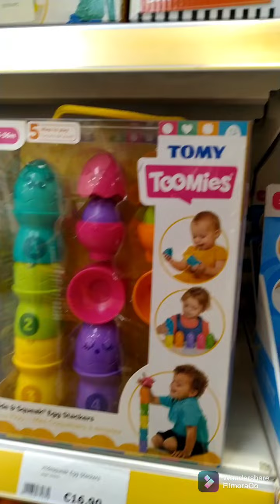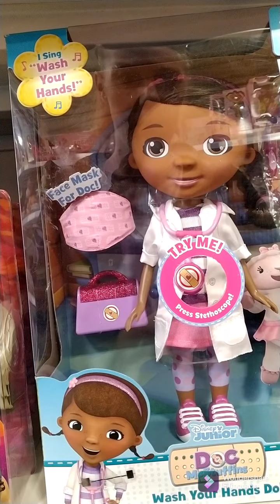Fisher Price so big sis,babble &wobble,doc mc stuffins wash your hands,hey duggee,peppa pig,combat 9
the Range home store  Christmas toy collection

Pre-School & Electronic Learning

Fisher-Price

Bestsellers
101 Results
Fisher-Price 4-in-1 Ultimate Learning Bot Electronic Toy
Ref:198516
€42.99
Fisher-Price Laugh & Learn Smart Stages Sis Learning Toy
Ref:163172
€17.99
Fisher-Price Roaring Rainforest Baby Jumperoo
Ref:151140
€94.99

Fisher-Price Little People Big Yellow School Bus
Ref:189809
€42.99
Fisher-Price Deluxe Kick & Play Piano Gym Play Mat
Ref:132411
€54.99
Fisher-Price Laugh & Learn Smart Stages Puppy Learning Toy
Ref:163166
€17.99
Fisher-Price Laugh & Learn Smart Stages Yellow Activity Chair
Ref:136786
€26.99
Fisher-Price Laugh & Learn My Smart Purse Activity Toy
Ref:163173
€29.99
Fisher-Price Princess Stroll-Along Musical Walker and Doll Gift Set
Ref:148260
€39.99
Fisher-Price Laugh & Learn Count & Rumble Piggy Bank Activity Toy
Ref:173502
€26.99

Fisher-Price Laugh & Learn Magical Musical Mirror
Ref:194278
€29.99
Fisher-Price Bright Beats Dance & Move BeatBo Toddler Toy
Ref:145688
€34.99
Fisher-Price Soothe 'n' Snuggle Otter
Ref:175826
€34.99
Fisher-Price Laugh & Learn Smart Stage Pink Activity Chair
Ref:136779
€26.99
Fisher-Price Laugh & Learn Sweet Manners Tea Set
Ref:163146
€19.99
Fisher-Price Grow-with-Me Tummy Time Llama
Ref:175851
€29.99
Fisher-Price Infant-to-Toddler Rocker -Terrazzo
Ref:185333
€59.99
Fisher-Price Tambourine and Maracas Gift Set
Ref:176446
€14.99
Fisher-Price Laugh & Learn Busy Boombox
Ref:195980
€24.99
Fisher-Price Linkimals Cool Beats Penguin Musical Toy
Ref:198515
€42.99
Fisher-Price Laugh & Learn Around the Town Learning Table
Ref:158928
€49.99
Fisher-Price Laugh & Learn 3-in-1 On-the-Go Camper
Ref:198521
€59.49
Fisher-Price Sweet Summer Blossoms Sit-Me-Up Floor Seat
Ref:192453
€49.99
Fisher-Price Butterfly Dreams 3-in-1 Newborn Baby Light Projector Mobile
Ref:142070
€29.99
Fisher-Price Laugh and Learn Light Up Learning Vacuum
Ref:175827
€24.00
Fisher-Price Take-Along Baby Swing & Seat - Terrazzo
Ref:189898
Fisher-Price Brilliant Basics Baby’s 1st Doll
Ref:103316
€12.99
Fisher-Price Little People Play House Playset
Ref:198524
€49.99
Fisher-Price Giraffe Sit Me Up Floor Seat with Tray